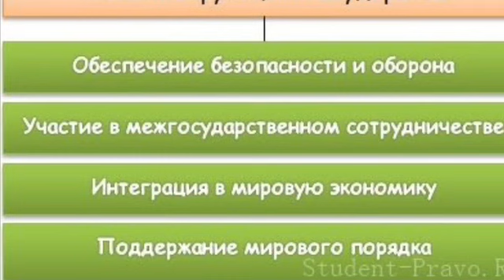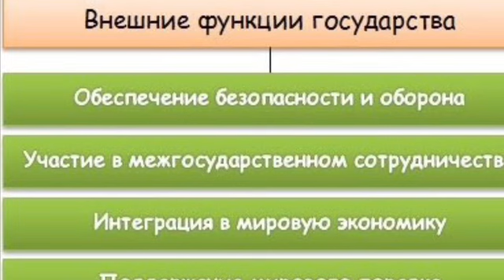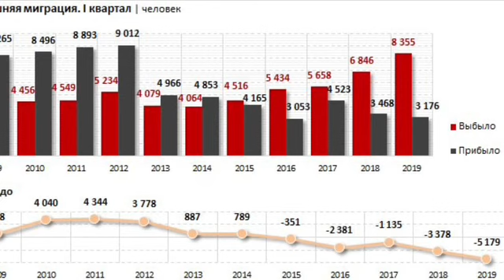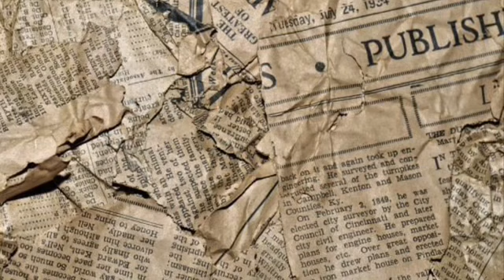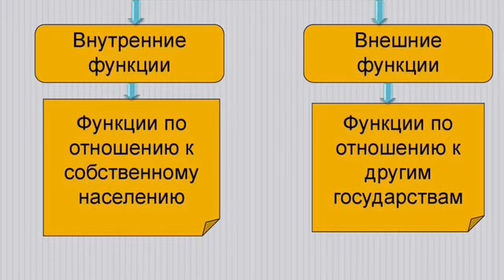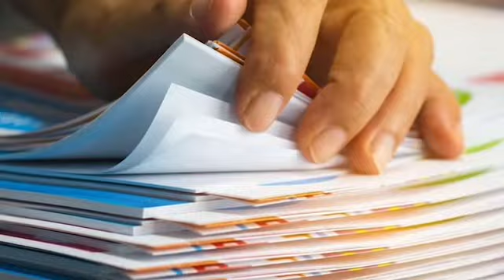ՀԵՆՑ ՆՈՐ ԱՄՆ ՍՊԵՑՆԱԶԸ ՄՏԱՎ ՈՒԿՐԱԻՆԱ_Հաշված ժամեր մնացին